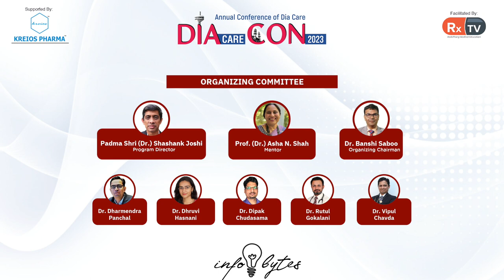Dr Ami Sanghvi on should HbA1C be the main target in patients with diabetes|Infobytes|DIAcareCON2023